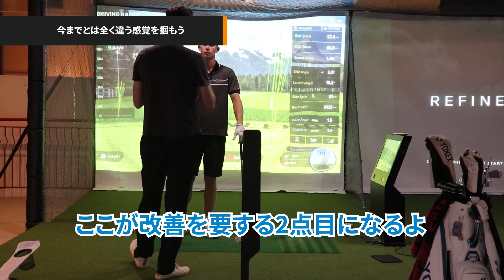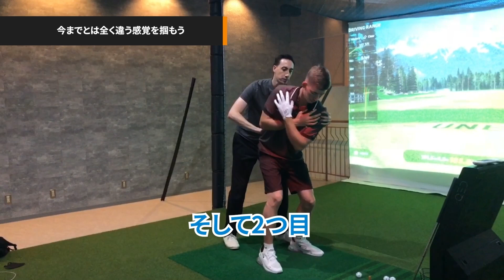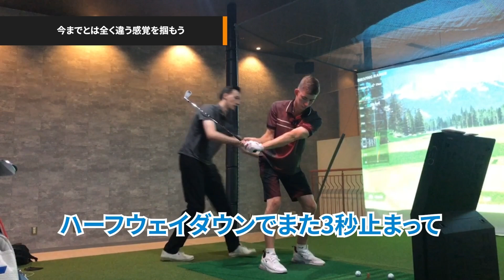(日本語吹き替え #43) / 回転し過ぎも良くない！必見の切り返しのマジックムーブ！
もっと良いスイングが欲しいですか？
曖昧なゴルフスイングアドバイスにうんざりしていませんか？
それなら私のアメリカPGAスイング理論を学びましょう ;)

マンツーマンのプライベートレッスンを受けたい？

それなら、まずは無料体験レッスンで
KiwiGolfの理論が自分に合うか試してみよう！

日本各地にレッスン会場があるので、
下のURLから近くの場所をチェック😉